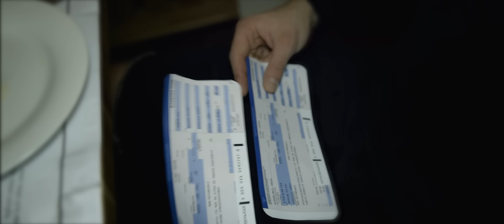The Sucre & Unlimited feat. Nathalia - Show Me (Official Video)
Obserwuj nas na Instagramie - @mymusicrecords